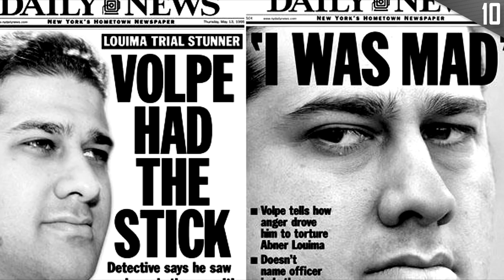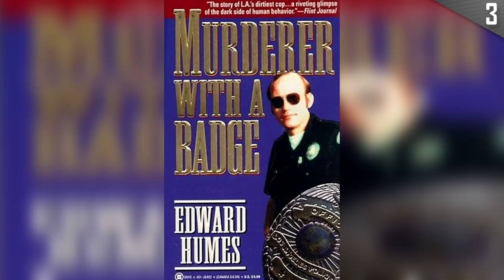Police Officers You Won't Believe Really Exist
Police officers exist to serve the public and protect them from danger, as well as to bring justice to those who would break the law. Many people look down on all police which isn’t justified, but there are a small minority of cops who should be wearing the handcuffs instead of putting them on anyone else, so join us as we count 10 police officers you won’t believe are real.

WARNING: Spoilers!

10. Justin Volpe
9. Sidney Dorsey
8. Manuel Pardo
7. Stephanie Lazarus
6. Craig Peyer
5. Antoinette Frank
4. John Burge
3. William Leasure
2. Drew Peterson
1. Gerard John Schaefer